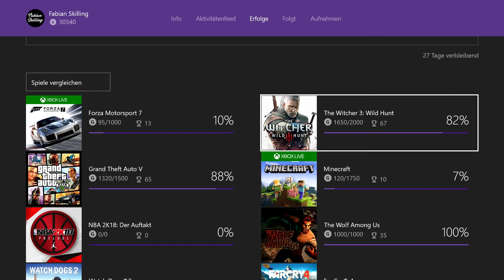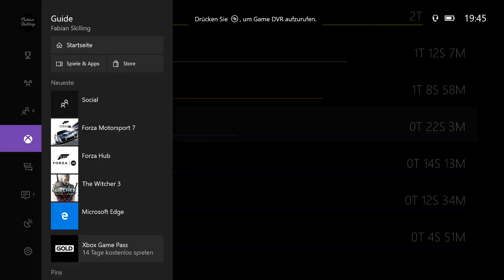Forza Motorsport 7 #009 - Die Führungsgruppe wird aufgemischt - Let's Play Forza Motorsport 7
Noch 2 Rennen liegen im Elektrorennwagen vor mir. Die letzte Strecke ist Bathurst, wo ich mir eine Chance auf den Sieg erhoffe. Ein Meisterschaftssieg ist sowieso längst überfällig. Doch läuft alles nicht ganz so, wie ich es mir vorgestellt habe.

Aktuell spiele ich Forza Motorsport 7. Aber auch für andere Spiele bin ich offen und z. B. Assassin's Creed oder The Witcher machen mir viel Spaß.

Lob, konstruktive Kritik und Wünsche sind immer gerne gesehen, daher schreib ruhig einen Kommentar.
Auch auf Twitter, Facebook oder Xbox Live kannst du mich gerne anschreiben. Ich antworte meist innerhalb weniger Stunden.

Es gibt mal mehr Videos, mal weniger, so wie ich Zeit und Lust habe. Wenn ein Video kommt, dann erscheint es um 18 Uhr.